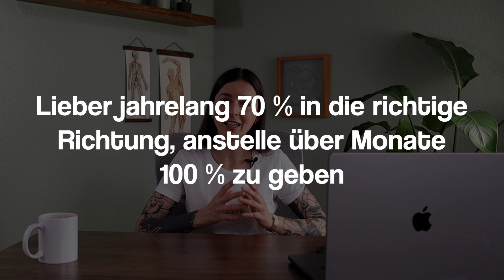So verlierst du hartnäckiges Bauchfett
Der Sommer kommt immer Näher und vielleicht hast du dir dieses Jahr das Ziel gesetzt abzunehmen und vor allem in der Bauchregion effektiv Fette zu verbrennen.

Deswegen schauen wir uns heute an, wie du dein hartnäckiges Bauchfett endgültig loswerden kann!

Alles Liebe
Annika I Letsdofit

 • Happy – MusicbyAd...